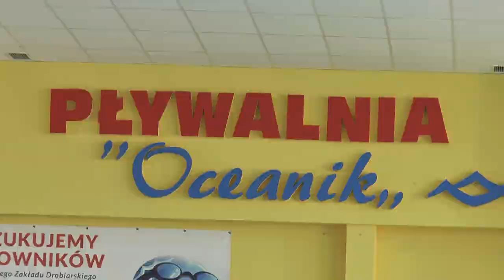Uczniowie podstawówek ścigali się na wodnym torze| Radio Biper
Klub Sportowy Narwal w Międzyrzecu Podlaskim zaprosił uczniów szkół podstawowych do udziału w wiosennych zawodach pływackich na międzyrzeckim basenie Oceanik. Zawody odbyły się 23 kwietnia i wzięli w nich udział uczniowie klas I-III.